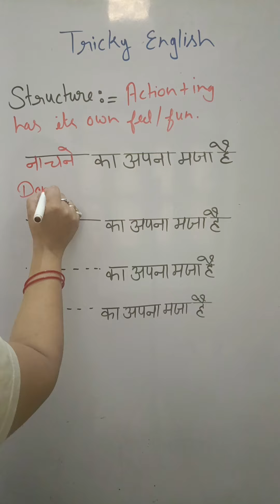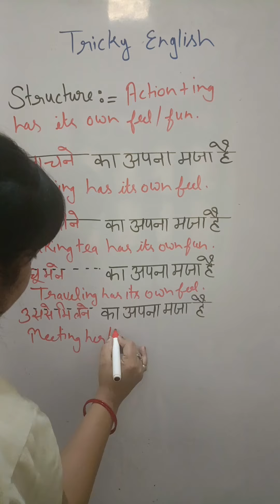daily English language sentence. मजा है in English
english youtube मजा है in English। daily English speaking sentence। fluent English language grammar class